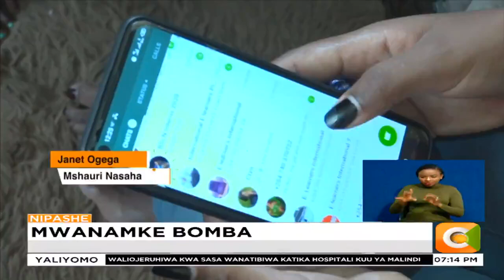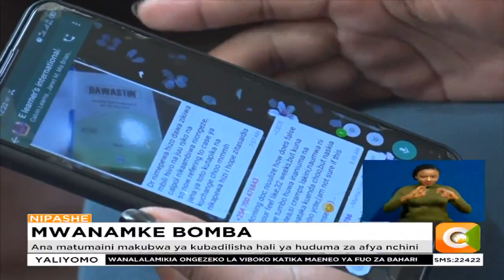| MWANAMKE BOMBA | Tunamuangazia Mwanafunzi wa udaktari aliye bomba Janet Ogega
Miaka miwili baada ya kuungana na kundi la kina mama wajawazito kupitia mtandao wa WhatsApp, Janet Ogega ambaye amekuwa mwanafunzi wa udaktari katika chuo kikuu cha Nairobi alipata ari ya kuwasaidia wenzake, kwa kutoa huduma za ushauri bila malipo kupitia mtandao huo huo. Huku ueledi wake ukisifika katika mataifa mbalimbali ikiwemo India na Sierra Leone, Janet mwenye umri wa miaka 28 amehudumia kina mama zaidi ya elfu mbili huku akiwa na matumaini makubwa ya kuendeleza fani hiyo na kuimarisha huduma za afya humu nchini.